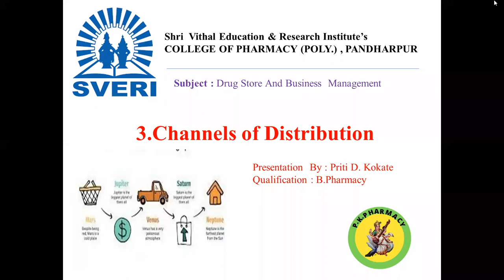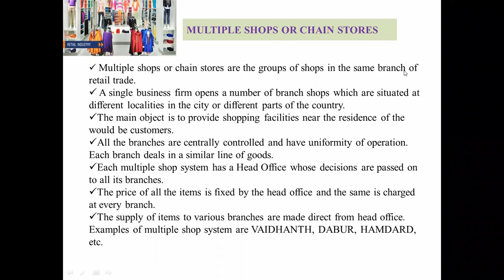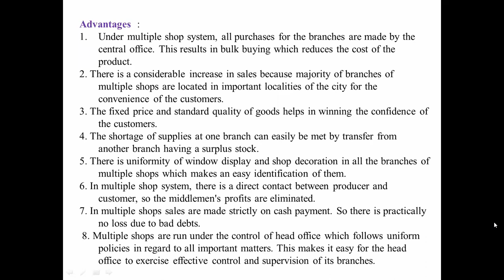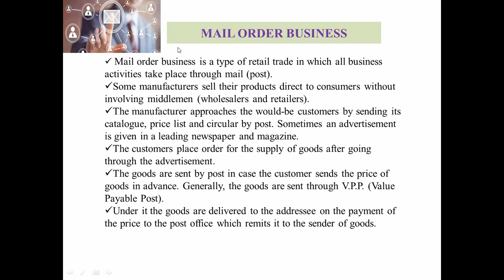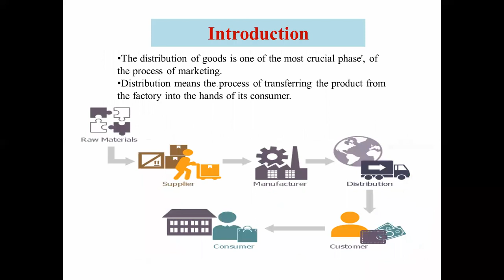Multiple Shopes or Chain Stores #2021